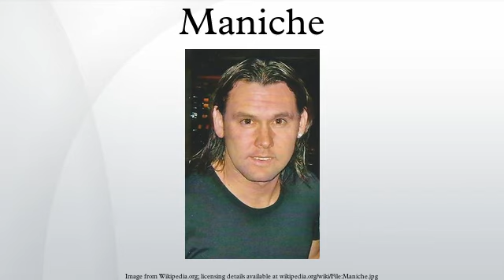Maniche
Nuno Ricardo de Oliveira Ribeiro, OIH,, known as Maniche]), is a Portuguese retired footballer who played as a central midfielder.
Known for his teamwork, stamina and powerful shot, he received his nickname after Benfica's 1980s Danish forward Michael Manniche.